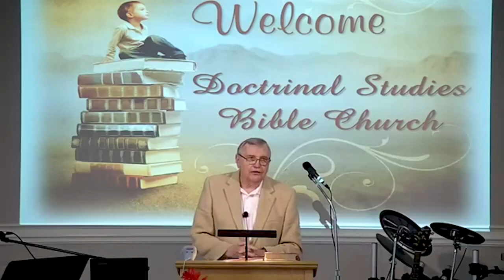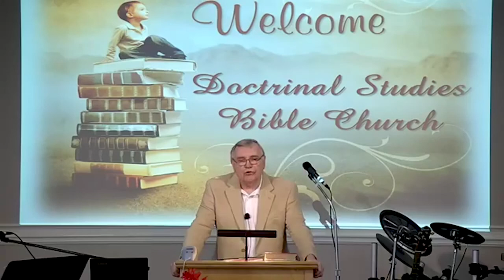DSBC - Ron Adema - A Healthy Church (#33) - Doctrine of One Baptism (part 2) - Sep. 22nd, 2019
Series: A Healthy Church

Lesson: Doctrine of One Faith